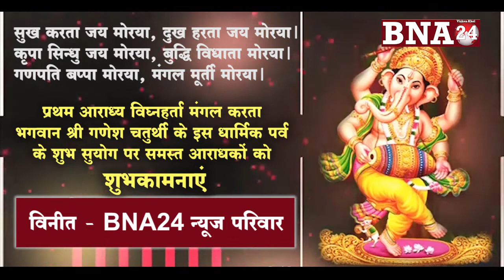BNA24 परिवार की ओर से गणेश चतुर्थी की शुभकामनाएं